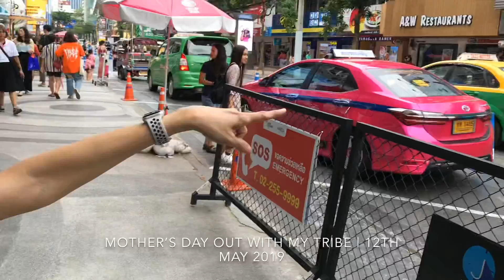Siam Square & Mr. Shake | Bangkok, Thailand